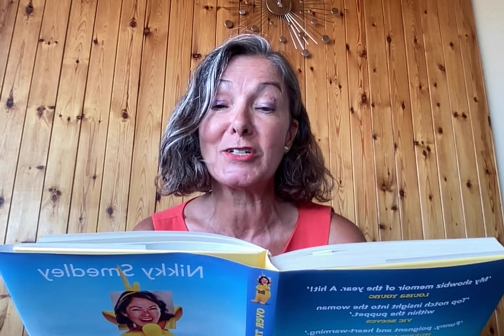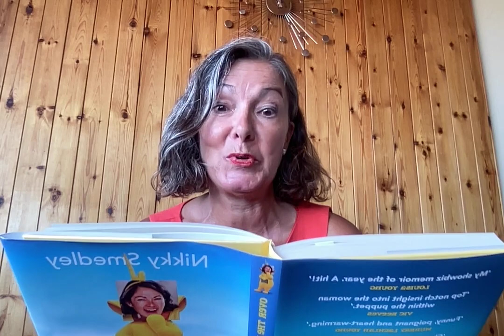Over the Hills and Far Away...